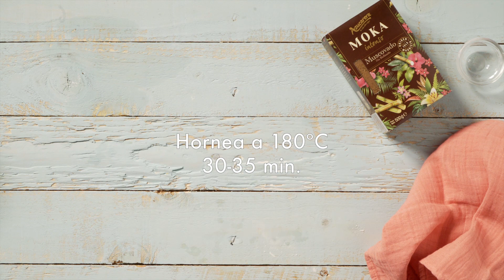Tarta de chocolate con coulis de mango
Chocolate y mango son la combinación perfecta. Descubrirlo con esta tarta de chocolate con coulis de mango es un placer.